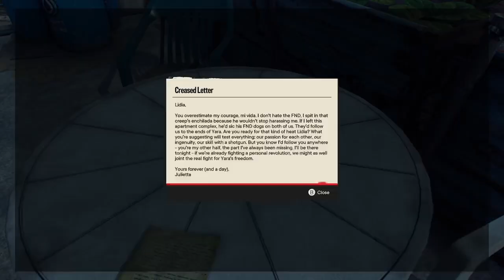Far Cry 6 Radio Libertad Gameplay